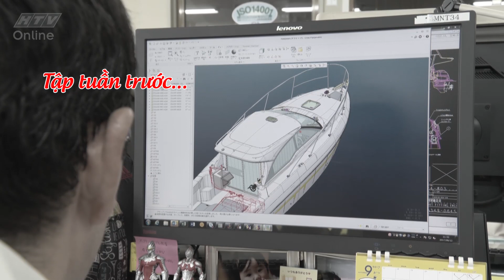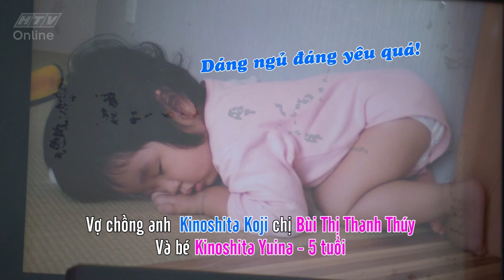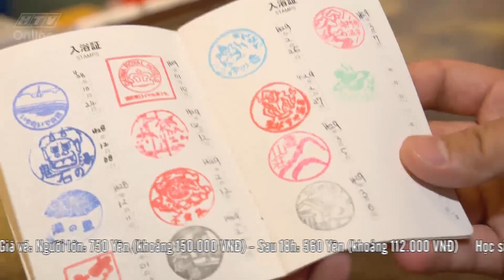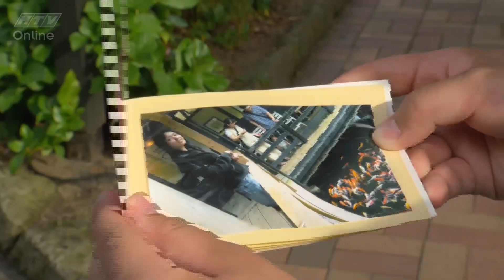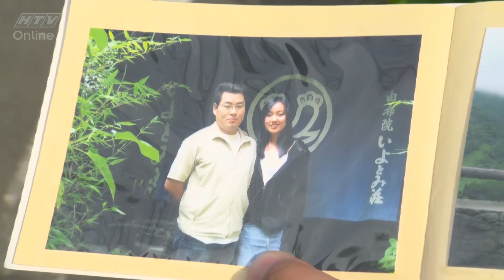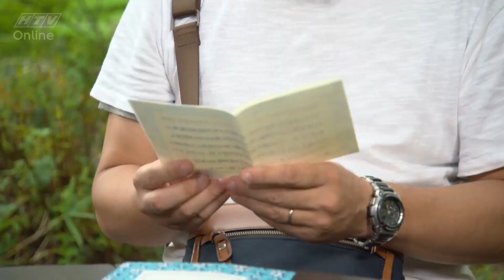Người kết nối - Tập 68 (Tình không biên giới)